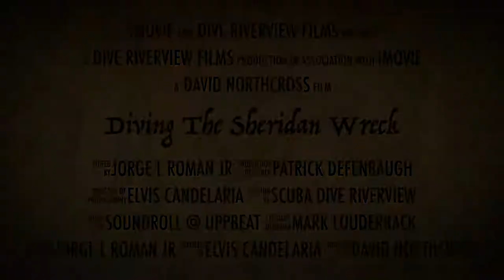SDR Diving The Sheridan Tug Wreck Trailer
Our first Video Trailer of our upcoming Sheridan Tug Wreck dive video. Let us know what you think.